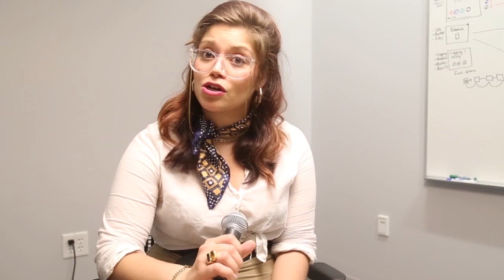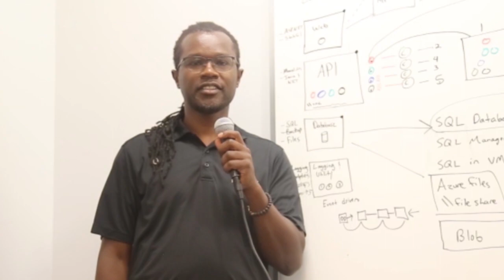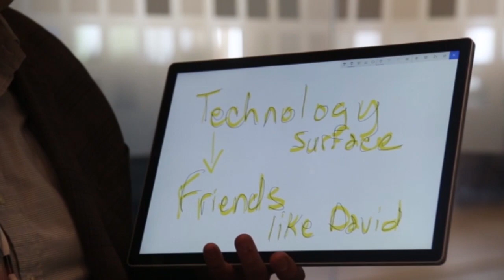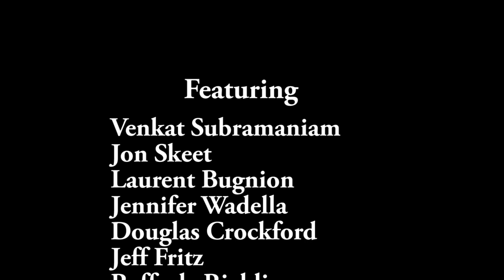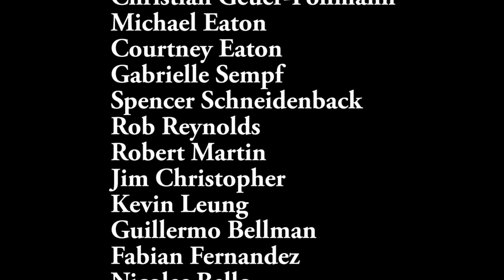A Celebration of Friends [TechnologyAndFriends 600]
A look back at the last 100 episodes of Technology and Friends!

Featuring:

Venkat Subramaniam
Jon Skeet
Laurent Bugnion
Jennifer Wadella
Douglas Crockford
Jeff Fritz
Raffaele Rialdi
Carolina Banales
Elton Stoneman
Brandon Satrom
Heather Wilde
Jennifer Marsman
Walt Ritscher
Jeremy Miller
Jayson Street
Angela Dugan
Heather Downing
Robert Green
Jon Galloway
Tibi Covaci
Lorena Mesa
Bill Wagner
Angie Byron
Hao Luo
J Tower
Dan Rey
Alex Mang
Eric Boyd
Tim Reilly
JD Marymee
Jim Wooley
Lwin Maung
Frank Gill
Jason Bock
Jean Lange
Isaac Bayoh
Ruth Yakubu
Kevin Gates
Jes Schultz
Bryan Glenn
Kate Gregory
John Azariah
Brady Gaster
Ondrej Balas
Raj Krishnan
Phil Japikse
Martin Kearn
Annie Bougie
Arthur Doler
Erwin Derksen
Rajasa Savant
Jackie Becker
Kevin Griffin
Bret Stateham
Adam Hecktman
David Makogon
Tobiah Zarlez
Geisa Faustino
Brent Stineman
Melanie Adcock
Mike Benkovich
John Alexander
Jeremy Likness
Edward Thomson
Silviu Niculita
Cassandra Faris
Elizabeth Graham
Hattan Shobokshi
Whitney Griffith
Tobias Koprowski
Raymond Comvalius
Laurent Ellerbach
Hilary Weaver-Robb
Christian Geuer-Pollmann
Michael Eaton
Courtney Eaton
Gabrielle Sempf
Spencer Schneidenbach
Rob Reynolds
Robert Martin
Jim Christopher
Kevin Leung
Guillermo Bellman
Fabian Fernandez
Nicolas Bello
Kevin Ashley
Christine Matheney
Atley Hunter
Zach Miller
Don Ward

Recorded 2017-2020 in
Chicago, IL
Rome, Italy
Cluj-Napoca, Romania
Oslo, Norway
Stockholm, Sweden
Sandusky, OH
Wisconsin Dells, WI
Vancouver, BC
Redmond, WA
Montevideo, Uruguay
Atlanta, GA
Seattle, WA
Toronto, ON
Orlando, FL
Milwaukee, WI
Copenhagen, Denmark
Helsingborg, Sweden